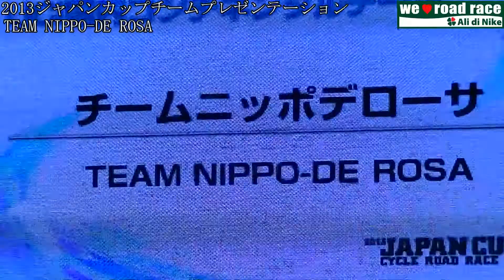ジャパンカップチームプレゼンテーション・NIPPO DE ROSA